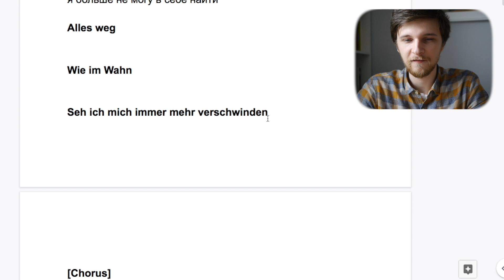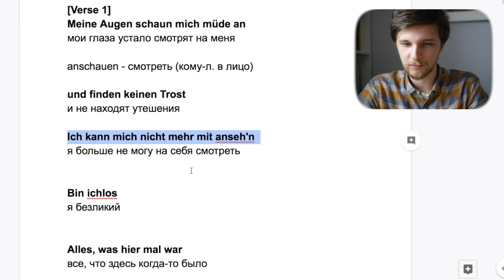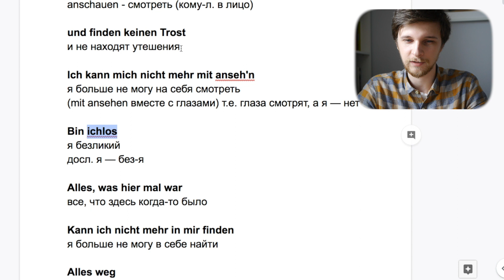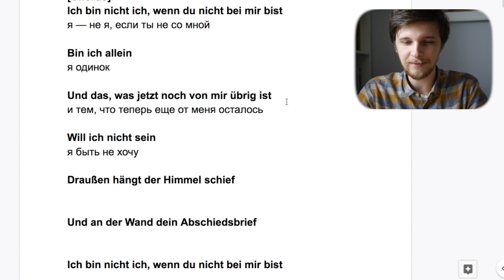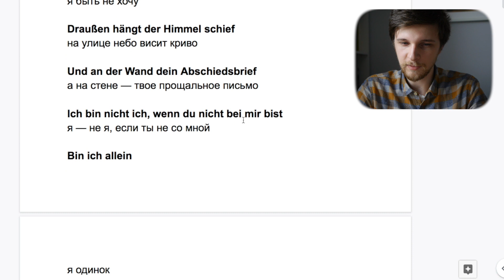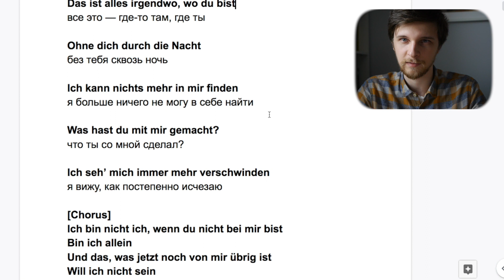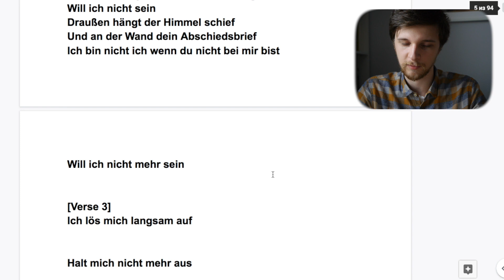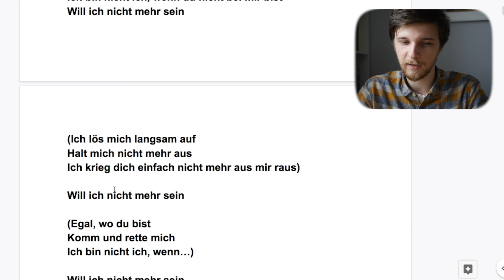Tokio Hotel - Ich bin nicht ich, перевод и подробный разбор текста | Учим немецкий с песней #32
Всем привет! Сегодня переводим и разбираем песню группы Tokio Hotel ich bin nicht ich, по-русски "я — не я". =)

Оборудование, которое я использую:

Камера:
G6 уже нет в продаже, но вот более современный аналог, G7

Микрофон:
— RØDE VideoMicro
Микрофон просто огонь!

Объективы:
— Kit lens 14-42mm
идет в комплекте с фотоаппаратом